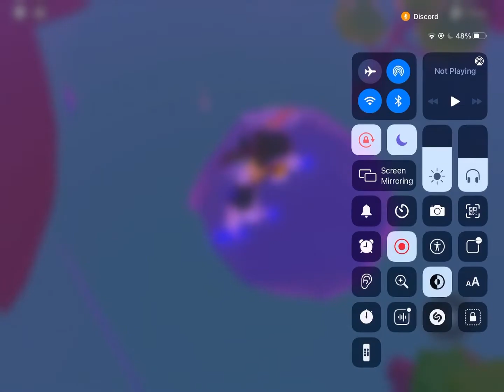Talking to the moon✨ edit w/ wolfie